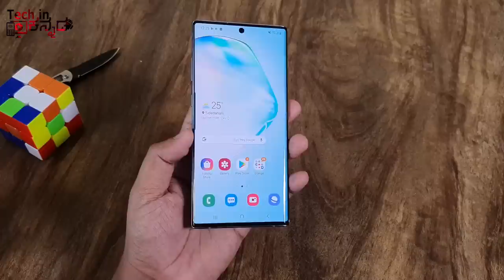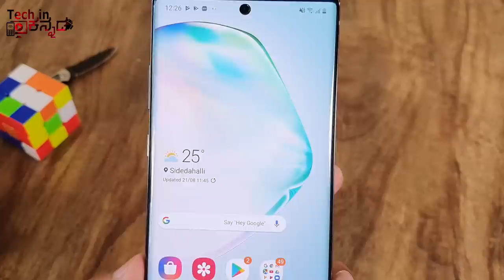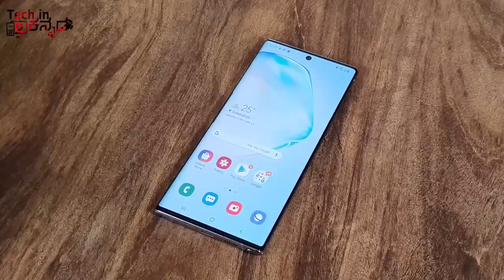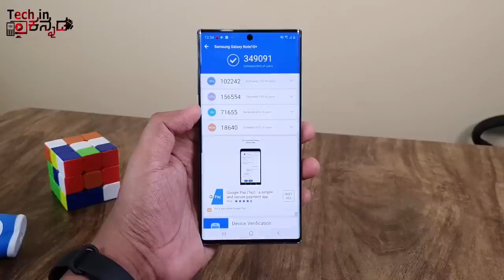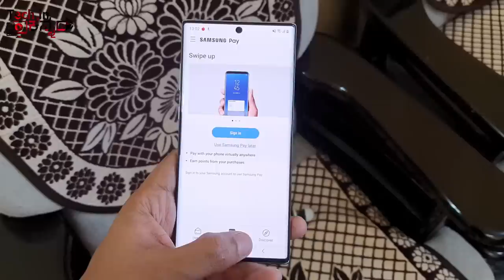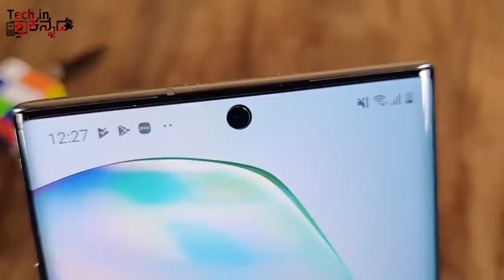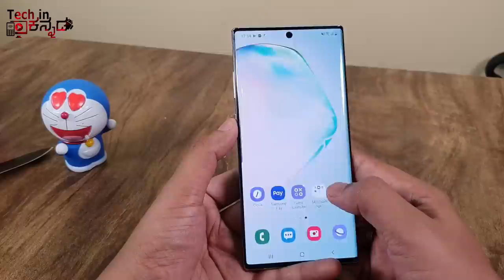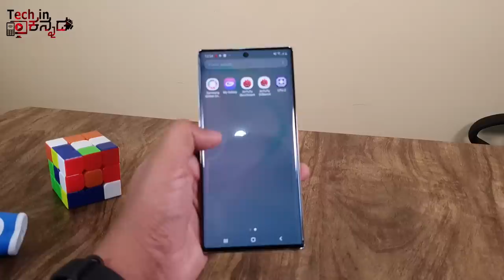ಜಗತ್ತಿನ ಇಲ್ಲಿಯವರೆಗಿನ ಅತ್ಯುತ್ತಮ ಫೋನ್ | Samsung Galaxy Note 10+ Unboxing & Review | Kannada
ಜಗತ್ತಿನ ಇಲ್ಲಿಯವರೆಗಿನ ಅತ್ಯುತ್ತಮ ಫೋನ್ | Samsung Galaxy Note 10+ Unboxing & Review | Kannada video(ಕನ್ನಡದಲ್ಲಿ)
samsung galaxy note10 plus,galaxy note10,galaxy note 10,galaxy note 10 plus,Galaxynote10,unboxing,review,kannada tech,tech in kannada,